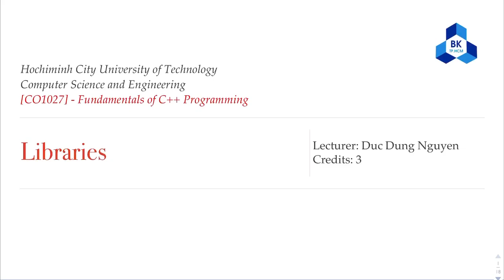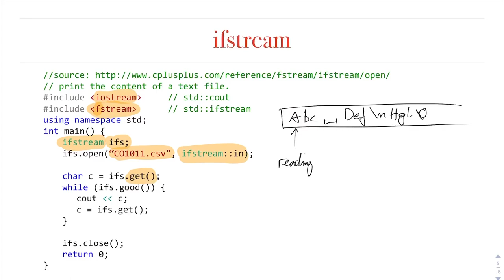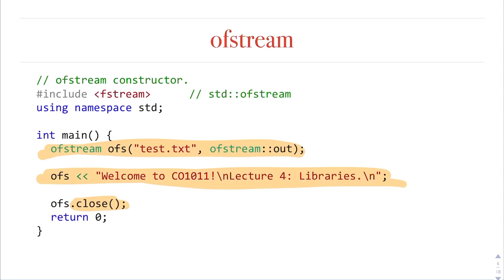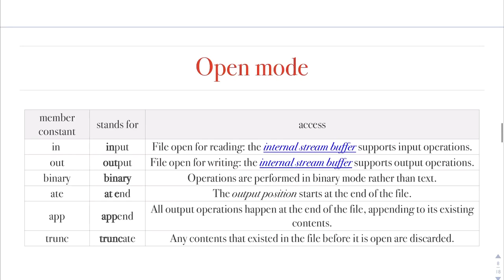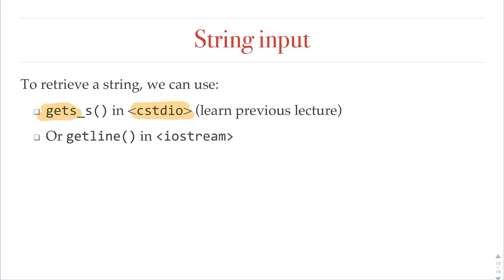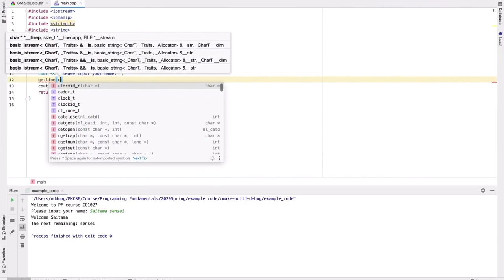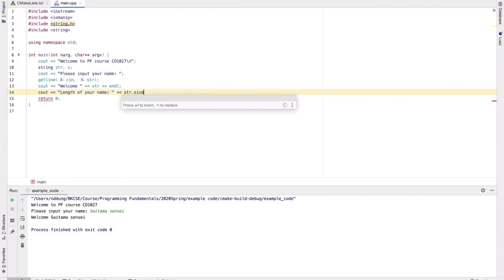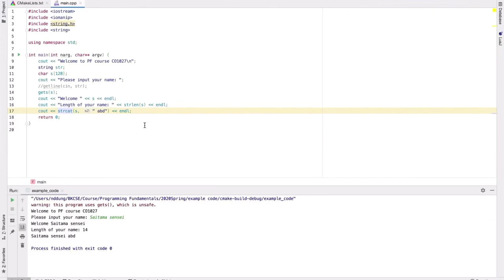Kĩ thuật lập trình - Ch04 - Libraries